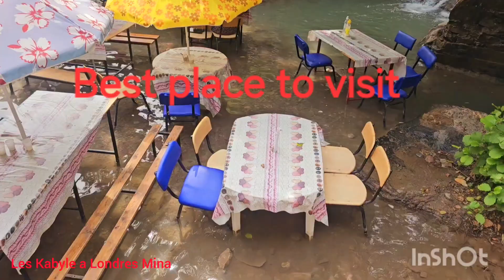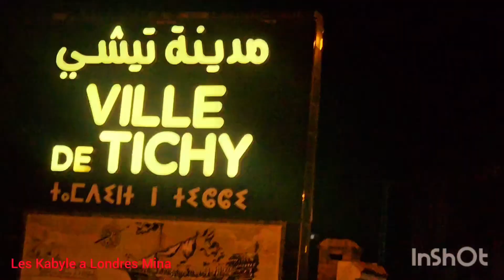8 Attractive/Bejaia you must visit /Amazing summerbreak اماكن بجاية المدينة المنورة ليل و نهار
Most beautiful place in Bejaia
Lots of attractive places to visit summer holidays
Tichy yamma Gouraya Light House. watch video to find out